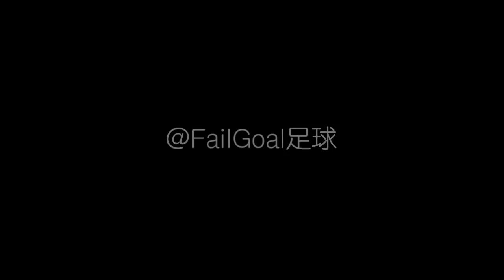Guangzhou R&F 0x2 Jiangsu Suning by：FailGoal.com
新浪微博：@FailGoal足球 官方微信号：footballvideo 或接搜索：FailGoal足球